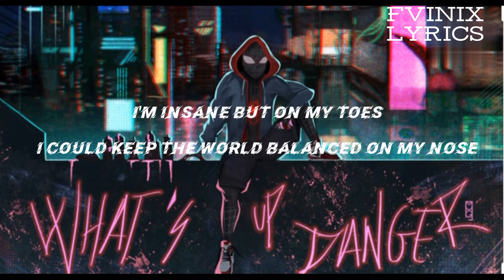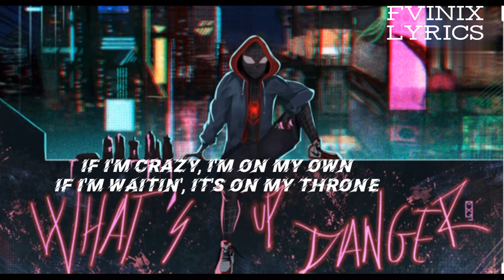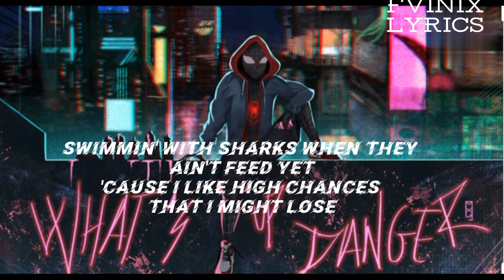WHAT'S Up DANGER FVINIX LYRICS SONG BY BLACK CAVIAR AND BLACK WAY